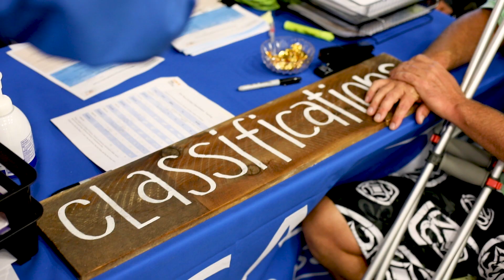ISA's Head of Classification, Dr. Maureen "Mo" Johnson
Meet Dr. Maureen "Mo" Johnson., the head honcho in division classification for our Para Surf athletes. Did we mention she is also an Occupational Therapist? Dr. Mo does it all!